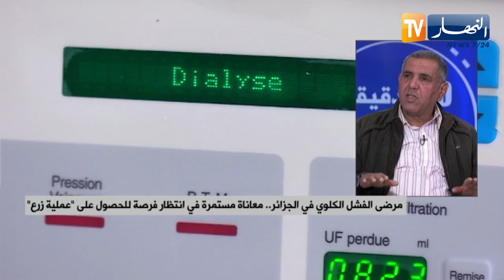مرضى الفشل الكلوي في الجزائر..معاناة مستمرة في انتظار فرصة للحصول على عملية زرع